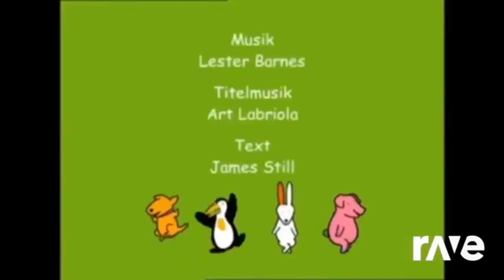25 July 2024